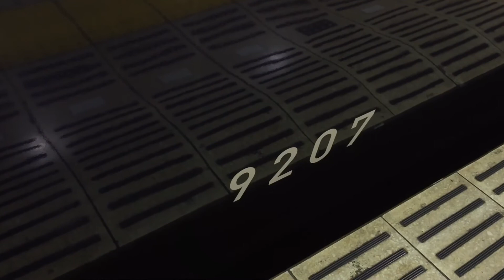【電車床下音シリーズ】相鉄9000系 電動発電機音(MG)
電車床下音シリーズ！！
今回はVVVFやブレーキ緩解音ではなく、電動発電機音を撮ってみました♪♪
9000系のMGは6000系電車からの廃車発生品を再利用しており、車体リニューアル後も引き続きMGとなっています(^^)